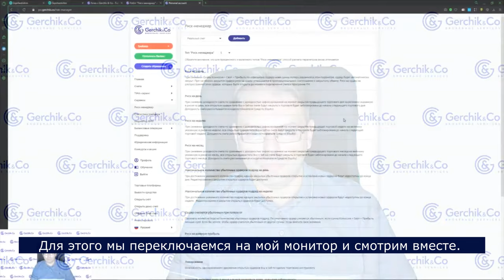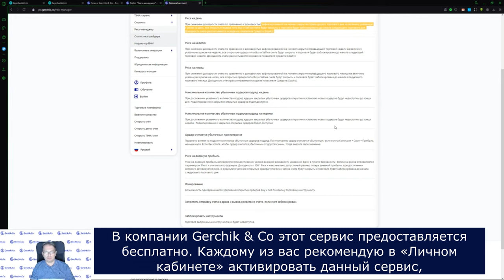Как с помощью бесплатного сервиса защитить депозит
Сергей Заботкин рассказывает о преимуществах использования "Риск-менеджера" от Gerchik & Co. И показывает, какие параметры и как можно в нем установить. ✦ Контролируйте свои риски с помощью программы «Риск-менеджер»